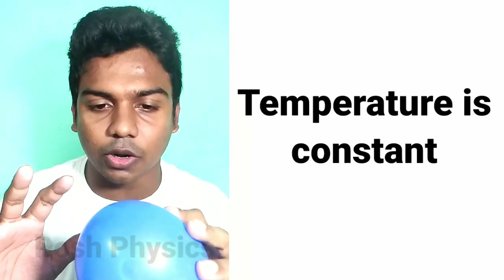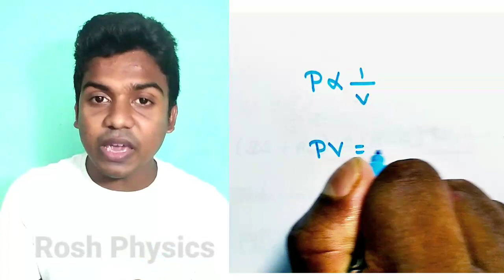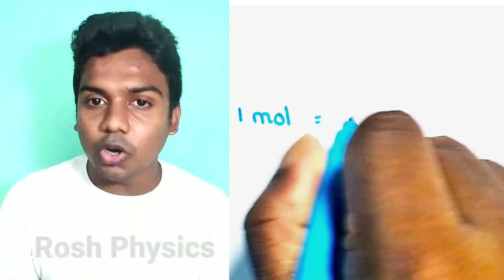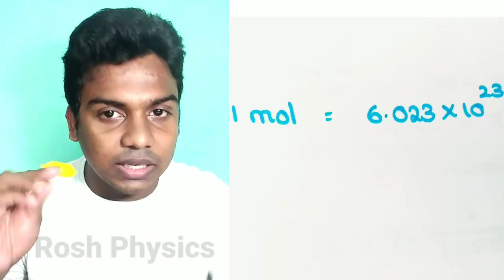Class-10 |Science |Thermal Physics|Fundamental laws of gases